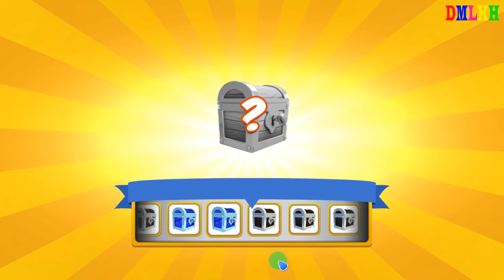Clan event Chronos dragon , Gameplay , Dragon Mania Legends -part 519